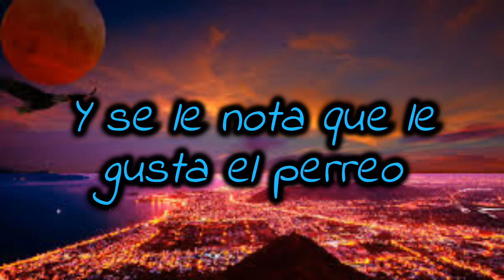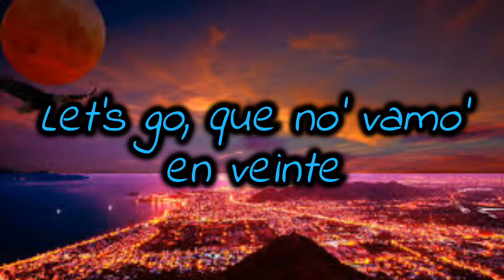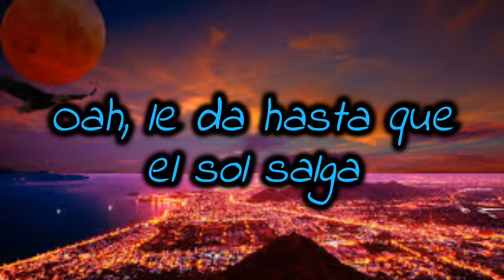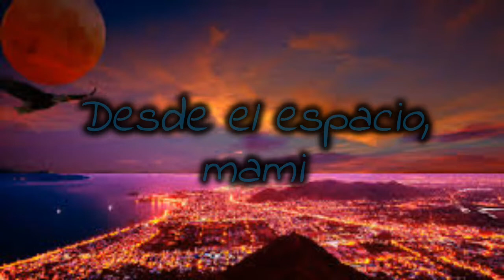Emilia - Cuatro Veinte | (Letra/Lyrics)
No son cuatro y veinte, pero lo vamo' a prender
A toda' mis gata' las voy a hacer aprender
Mientra' va al party sube un video
Se pone perra para el perreo

Y la' botella' que ella toma las paga su presencia
Lo' brillo' en los ojo' ahora son tendencia
Ella no jode con la competencia
Siempre titular, no necesita suplencia

Y se le nota que le gusta el perreo
Y se le nota que le gusta el perreo, mami
Sé que los mata el deseo
¿Tú cree' en mí? Mami, en ti creo

Let's go, la noche 'tá caliente
Let's go, que no' vamo' en veinte
Fuma y se arrebata, humo en el ambiente
Se puso de Gucci y de Nike lo' lente'

Oah, se le sube la falda
Oah, le da hasta que el sol salga
Oah, no importa lo que valga
¿Quiere una botella? Ella sale a comprarla

No son cuatro y veinte-te-te-te
A to-toda' mis gata' las voy a hacer aprender
Mien-mientra' va al pa-pa-pa-pa-party

Desde el espacio, mami
Emilia, mami
FMK
Okey, ¿tú cree' en mí?